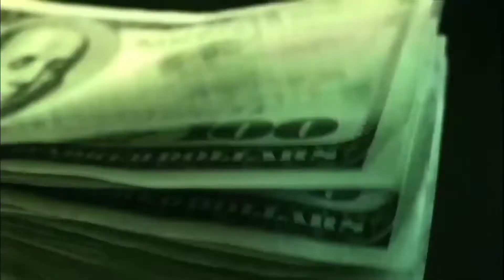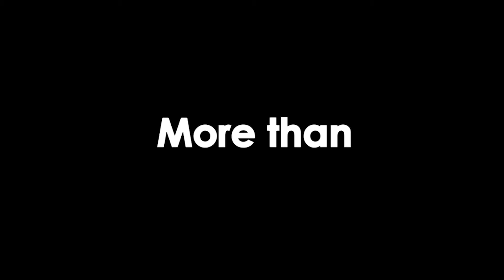BRN AM for Thursday, August 13, 2020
The Broadcast Retirement Network's BRNAM for Thursday, August 13, 2020 | Special guest: Shane Grimm, AICP, Director of Planning, City of Havre de Grace | Today's top stories: Preparing a City for a Pandemic and Reopening the City of Havre de Grace | For more news and content each and every day subscribe